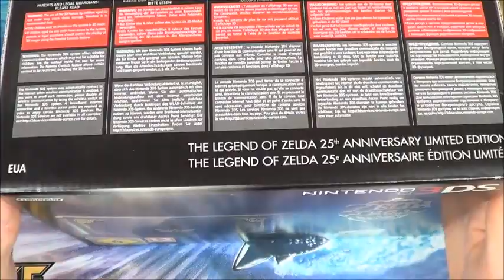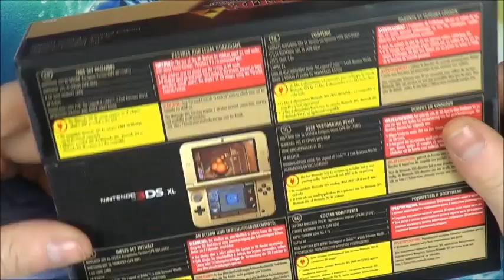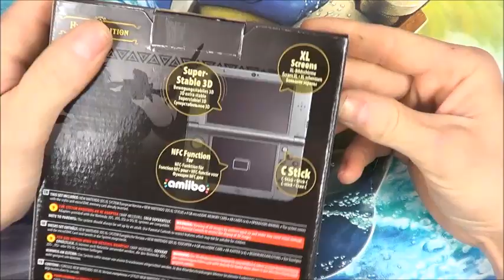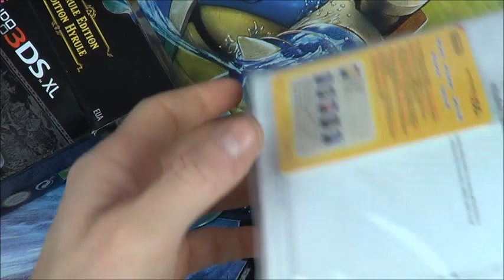Présentation de ma collection de console portable édition Zelda!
game boy advance sp minish cap
3ds 25 ans
3dsxl zelda between world
new 3dsxl majora's mask, hyrule